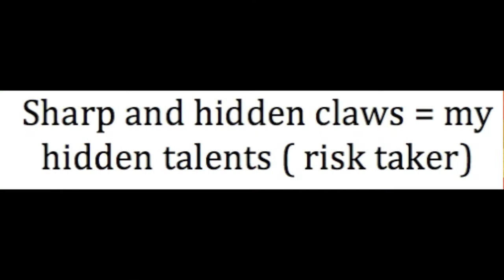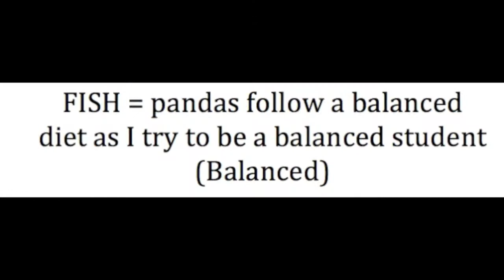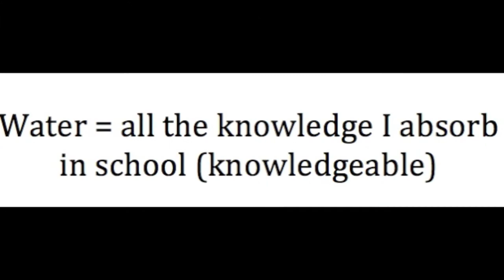Panda Metaphor Presentation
just watch and learn